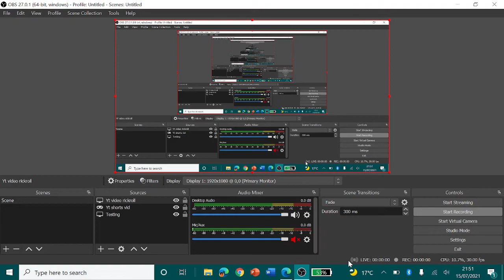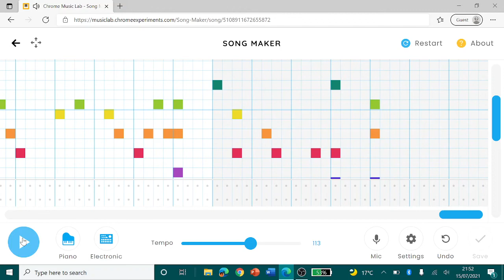Rick Roll on chrome music lab (Link in Description)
link to Rickroll -